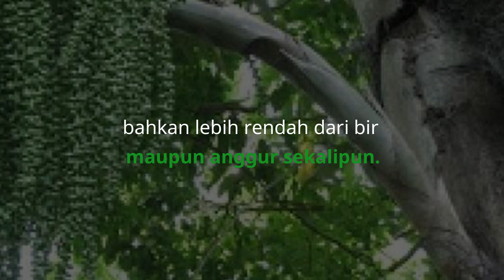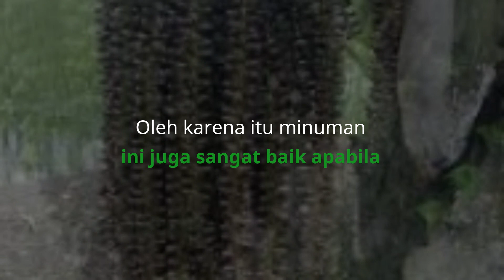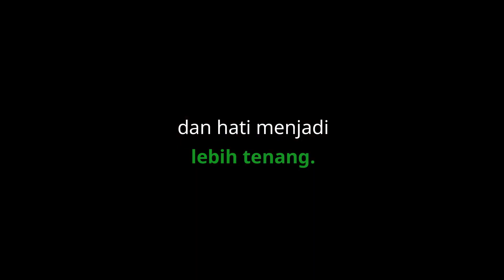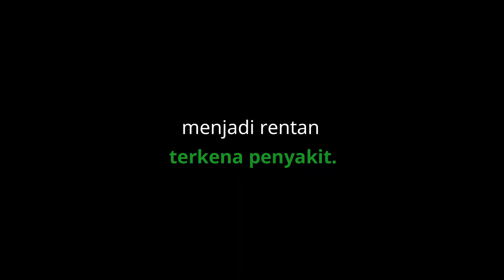Manfaat dan Khasiat Aren atau air Nira, Enau Untuk Kesehatan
Manfaat dan Khasiat MINUMAN TUAK manis atau air NIRA dari pohon aren/ enau Untuk Kesehatan

Tuak adalah minuman hasil fermentasi dari nira, beras dan minuman buah yang memiliki kandungan gula. Namun minuman memiliki kadar alkohol yang rendah, bahkan lebih rendah dari bir maupun anggur sekalipun.
Selain memabukan jika diminum dalam jumlah yang banyak minuman ini ternyata mempunyai sejumlah manfaat yang baik bagi tubuh. Yaitu kandungan yang terdapat dari ramuan yang meliputi berbagai vitamin, protein, mineral, karbohidrat, fosfor, kalsium, saponin, sukrosa dan masih banyak lagi kandungan lainnya. Kandungan tersebut memiliki banyak manfaat dan khasiat bagi tubuh. Inilah manfaat minuman tuak bagi kesehatan.
1.Sebagai Obat Penenang
Apabila anda mengalami masalah sulit tidur (insomnia) Anda dapat mengkonsumsi minuman ini karena dapat dimanfaatkan sebagai obat tidur penenang.
2.Mengatasi Sembelit
Hal utama yang menyebabkan terjadinya sembelit adalah kurangnya serat dalam makanan yang kita konsumsi setiap hari. Oleh karena itu jamu pahitan atau tuak dapat mengatasi sembelit. Jika anda mengkonsumsinya dengan rutin dengan dosis yang wajar maka sembelit dapat teratasi.
3.Memberikan Efek Kehangatan dan Kesegaran
Apabila anda merasakan kedinginan minuman ini mampu memberikan kehangatan pada tubuh serta kekuatan namun tidak dianjurkan untuk mengkonsumsi minuman ini secara berlebih.
4.Melancarkan ASI
Apabila terjadi oksidasi pada ibu menyusui maka produksi ASI pada ibu akan berkurang, sehingga kualitas ASI akan menurun. Oleh karena itu minuman ini juga sangat baik apabila dikonsumsi ibu menyusui. Karena kandungan yang ada di minuman ini berguna untuk mencegah perubahan atau oksidasi atau nutrisi selama menyusui.
5.Menghilangkan Stress
Bagi anda mengalami perubahan suasana hati menjadi buruk maka anda dapat memilih minuman ini sebagai pilihan yang dapat merubah suasana hati anda menjadi lebih baik karena minuman ini mampu memberi efek relaksasi dan membuat pikiran dan hati menjadi lebih tenang.
6.Obat Tradisional Untuk Diabetes
Penyakit diabetes merupakan penyakit yang berbahaya yang dapat menyebabkan kematian. Maka dari itu, mengkonsumsi minuman ini secara teratur dengan dosis yang rendah dapat mengurangi kadar gula darah anda.
7.Menjaga Kesehatan Tulang
Tulang sangat membutuhkan vitamin untuk kepadatannya. Seiring bertambahnya usia kepadatan tulang akan semakin menurun atau rapuh. Dengan mengkonsumsi minuman ini mampu menjaga kesehatan tubuh untuk menjaga kepadatan tulang.
8.Menyembuhkan Sariawan
Minuman ini mengandung vitamin C yang sangat tinggi maka bagi penderita sariawan minuman ini cocok dikonsumsi secara rutin dengan dosis yang rendah mampu membuat virus penyebab sariawan akan menjauh dan akan membantu mempercepat penyembuhan sariawan. Selain itu membuat anda bebas dari panas dalam dan juga bau mulut.
9.Melancarkan Sistem Pencernaan
Apabila sistem pencernaan bermasalah maka akan mempengaruhi sistem pencernaan lainnya. Kandungan yang terdapat dalam minuman ini mampu mengatasi masalah pencernaan yang membuat tubuh anda menjadi rentan terkena penyakit.